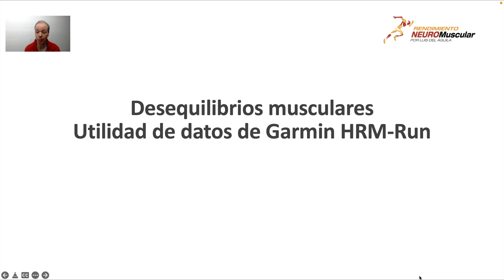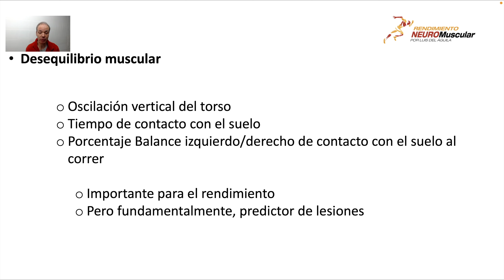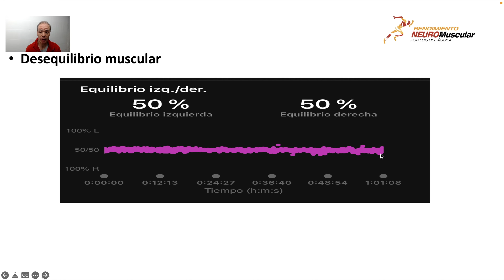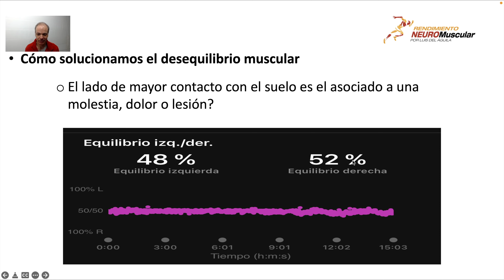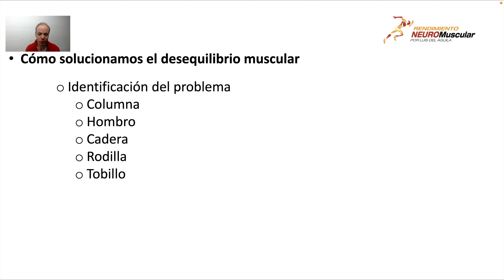Datos de Desequilibrio muscular dados por Garmin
Trabajo de fuerza para la cadera;